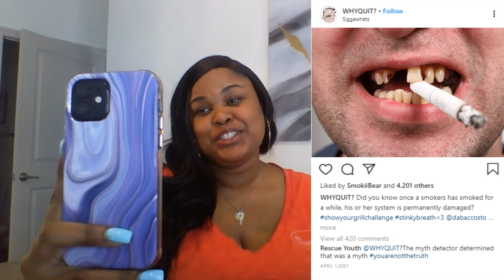A Rescue Youth April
You know how April begins.
Dont be a fool with misinformation!